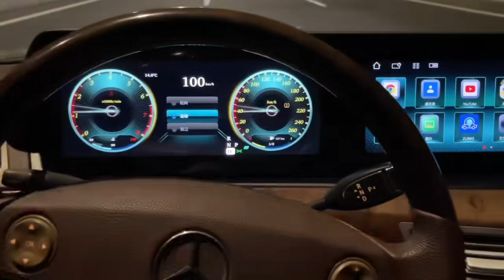For Mercedes Benz S class 2006-2013 Smart Lcd dashboard